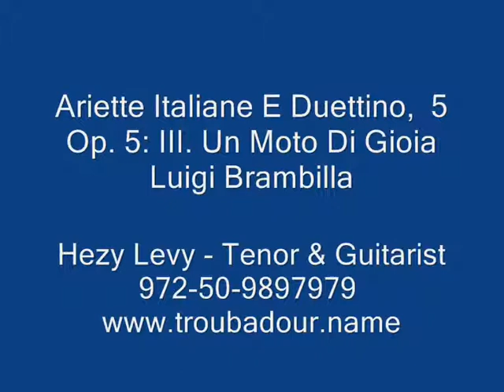Ariette Italiane E Duettino, Op. 5: III. Un Moto Di Gioia/ Luigi Brambilla: sung by Hezy Levy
From a CD of 19th century charming love songs, most of them originally written for the guitar played and sung by the modern troubadour Hezy Levy on a 19th century guitar.